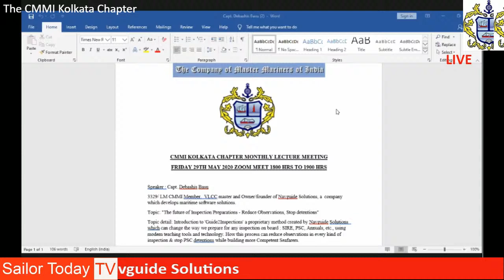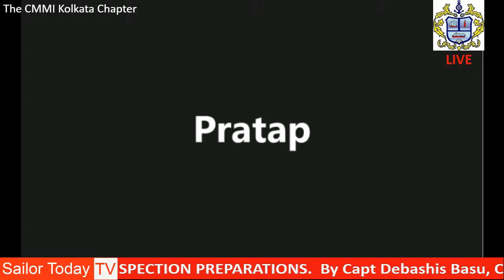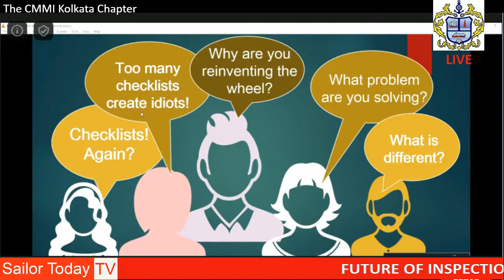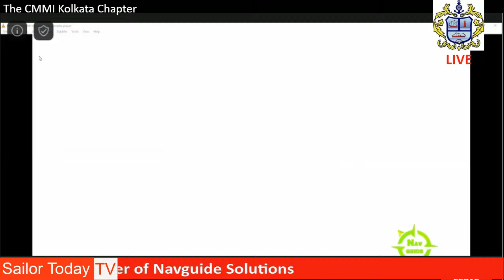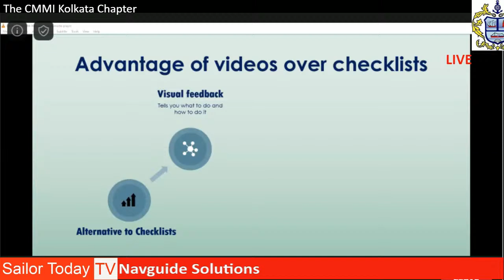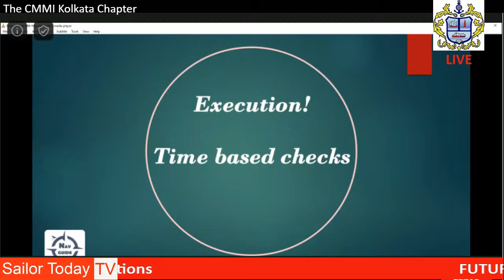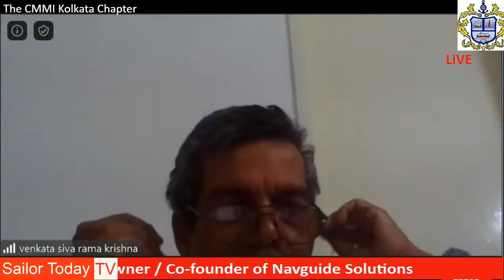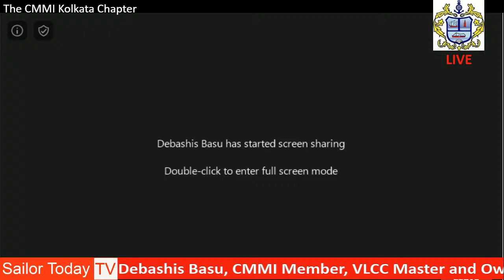FUTURE OF INSPECTION PREPARATIONS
Reduce Observations, Stop detentions The Company of Master Mariners of India Kolkata Chapter